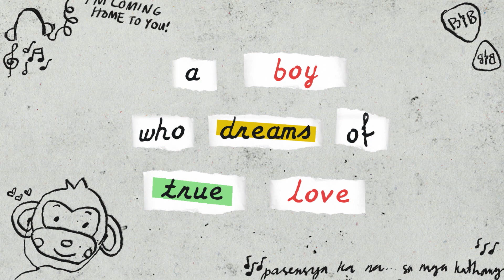LSS (Last Song Syndrome) | Official Trailer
Sara and Zak,  an  aspiring  musician  and  a  yearning  son  find themselves  in a series of almost-but-not-quite romantic encounters as they follow an upcoming indie-folk  band.  The  two  are  struggling  dreamers  in  their 20s  who  discover what it means to grow up as they experience the joy and pain of love and loss  accompanied by the music of Ben & Ben.

Opening at Vista Cinemas on September 13, 2019

Starring: Gabbi Garcia, Khalil Ramos, Ben & Ben
Directed by: Jade Castro